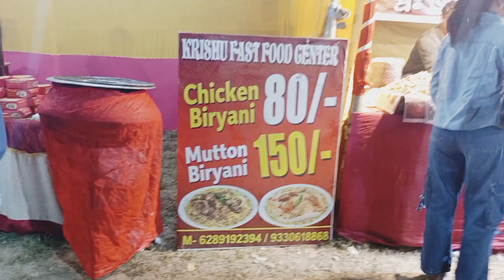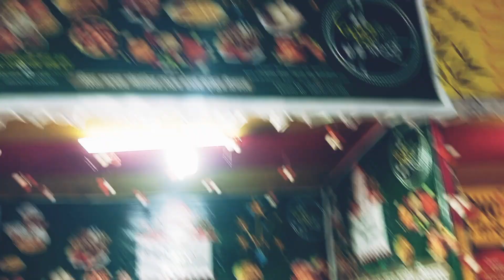জমজমাট Madhyamgram Food Festival 😁😋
জমজমাট Madhyamgram Food Festival "Khawa Hobe"😁😋

Welcome to Icche Kotha! 📹 Join us on this exciting journey where creativity knows no bounds. From insightful tutorials to inspiring stories, we're here to captivate, educate, and entertain. Let's share ideas, spread positivity, and create a vibrant community together. Thank you for being a part of Icche Kotha family! 🌟🎉🎥